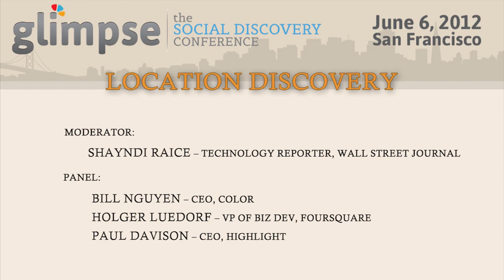Glimpse Conference SF 2012: Location Discovery Panel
Glimpse: The Social Discovery Conference. In this Location Discovery segment, Shayndi Raice of the Wall Street Journal interviews the leaders of foursquare, Highlight and Color.

LOCATION DISCOVERY
Moderated by Shayndi Raice -- technology reporter, Wall Street Journal
Bill Nguyen -- CEO, Color
Holger Luedorf -- VP of Biz Dev, foursquare
Paul Davison -- CEO, Highlight

Glimpse: The Social Discovery Conference, is the first conference focused on the future of social discovery. Held in San Francisco June 2012, Glimpse brings together leading experts in social discovery to discuss the future of how we live, decide and buy.

Companies and products in the social discovery space aim to connect people with new places, people and products that they will enjoy based on their social interactions and existing interests.